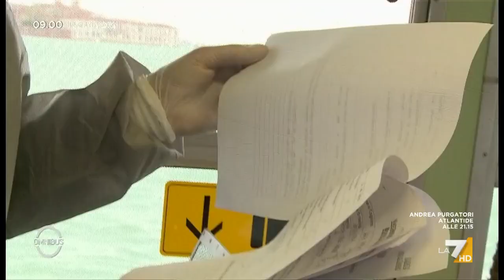La vaccinazione degli anziani e delle persone fragili a Venezia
Nel servizio di Raniero Altavilla, la difficile organizzazione logistica a Venezia per vaccinare le persone anziane e fragili